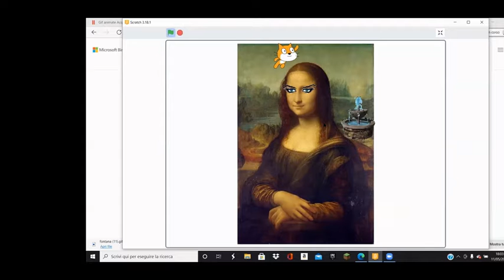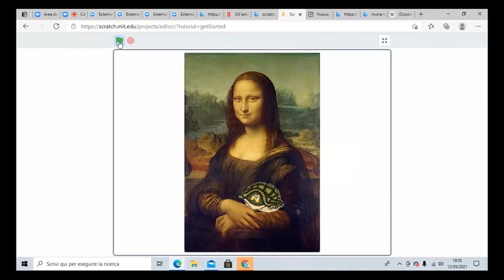Hacking Quadri con Scratch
Progetti di ragazze e ragazzi delle medie